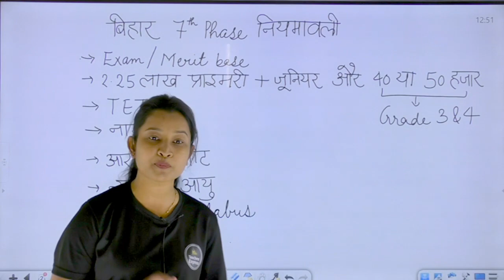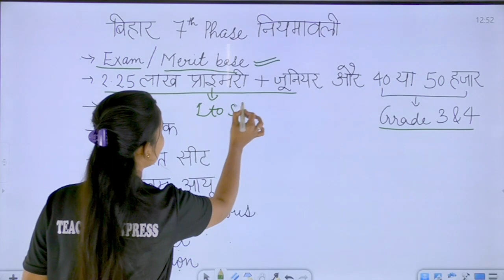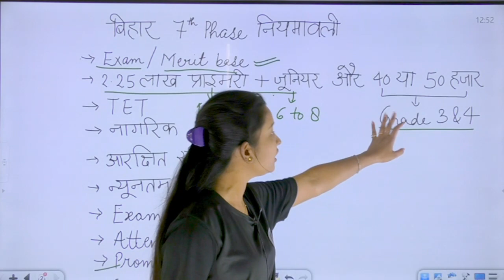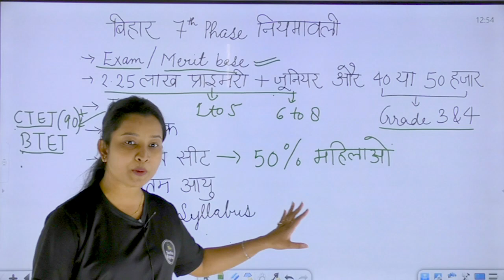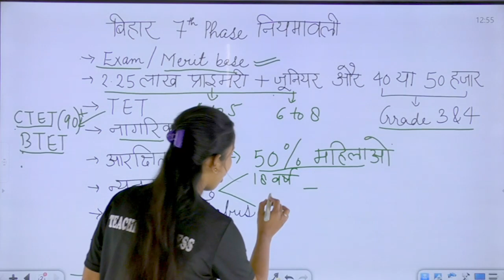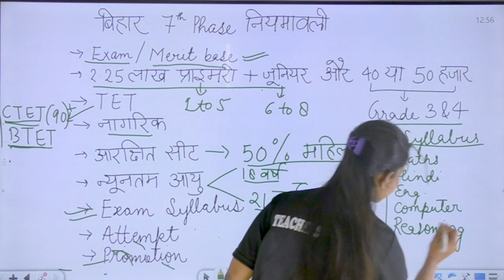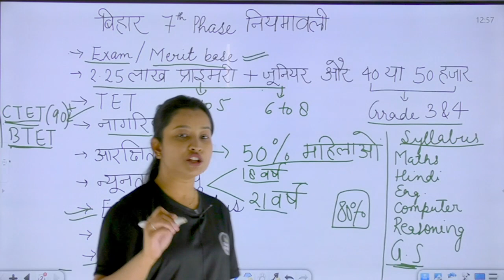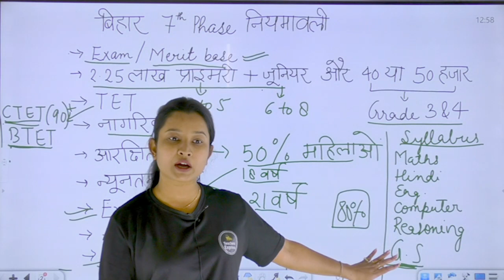7th Phase Bihar Teacher Vacancy 2023 | Bihar Teacher 7th Phase Eligibility |CTET वाले भर्ती से बहार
Bihar TET Vacancy 2022
सातवाँ चरण बहाली आयोग के माध्यम से होगी।सभी शिक्षक होंगे राज्य कर्मी
तेजस्वी यादव
उपमुख्यमंत्री
शिक्षक अभ्यर्थियों की बल्ले बल्ले
 सातवाँ चरण शिक्षक बहाली के लिए नई नियामावाली 2023 जारी
3 लाख शिक्षकों की होगी बहाली
 Bihar TET Eligibility Criteria 2022

7th phase Bihar primary teacher vacancy
Bihar shikshak bahali niyojan
7th फेज नोटिफिकेशन 2022
teacher vacancy in 7th phase update
shikshak bahali bihar in 7th phase
7th phase teacher vacancy
7th phase start in March
bihar teacher vacancy in 7th phase
7th phase teacher vacancy expected cut off
primary teacher vacancy in bihar
upper primary teacher vacancy
secondary school shikshak bahali
higher secondary school shikshak bahali
7th phase teacher vacancy in bihar
bihar teacher vacancy in primary level
bihar shikshak bahali 2022
7th phase bihar shikshak bahali
7th phase bihar Teacher vacancy
सातवीं चरण का प्राथमिक विज्ञप्ति
Bihar shikshak bahali latest news 2022
Bihar teacher vacancy latest news 2022
documents for 7th phase teacher vacancy 2022